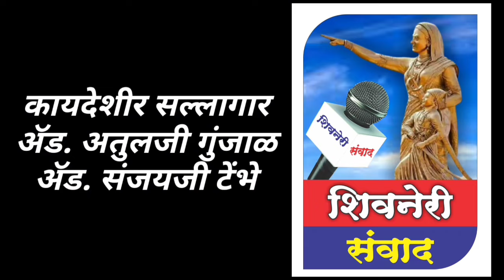डोळस अर्धाकृती पुतळ्याचे अनावरण महामानव बाबासाहेब आंबेडकरांचे नातु डाॅ.भिमराव आंबेडकरांच्या शुभहस्ते